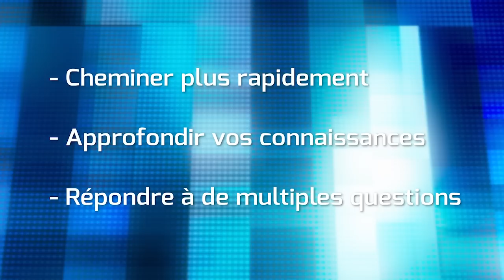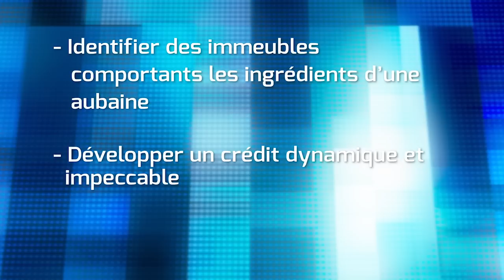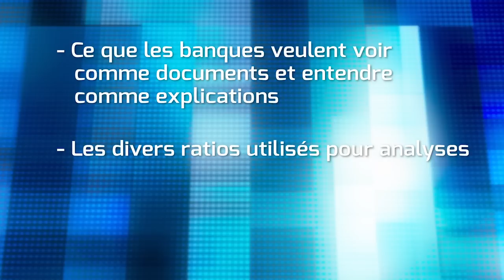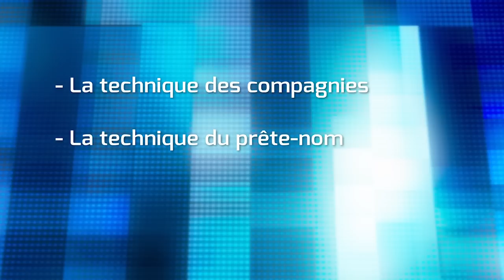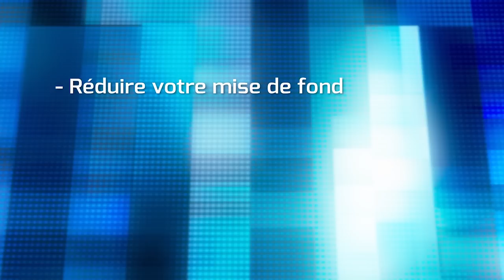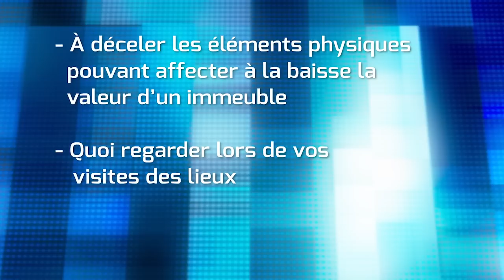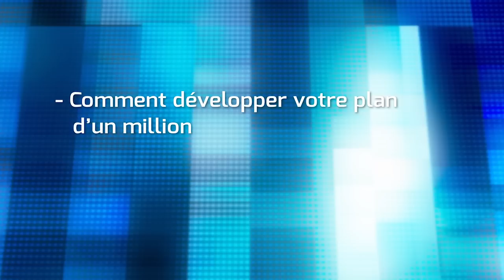CIIQ présente son Programme de Coaching et Mentorat.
Capsule d'information sur le programme de coaching et mentorat que le Cluc d'Investisseurs Immobilier du Québec offre depuis 2005.
N'hésitez pas à partager cette vidéo avec vos amis et réseau d'affaire.